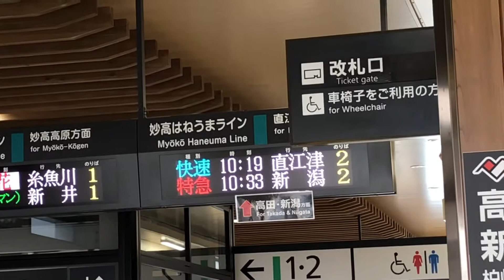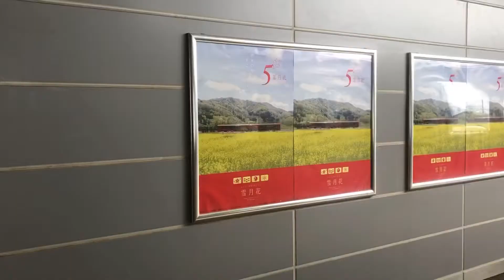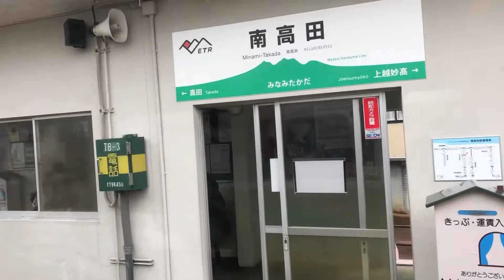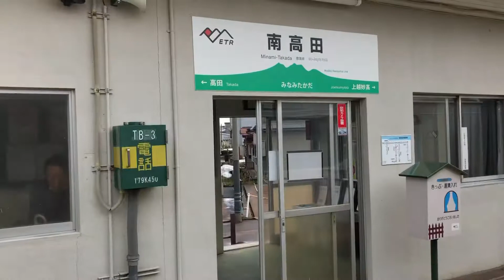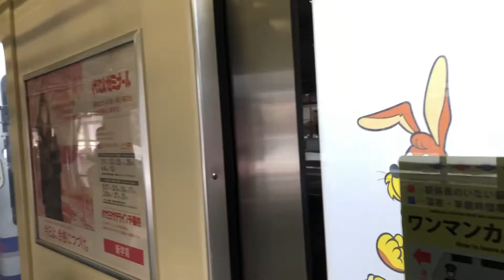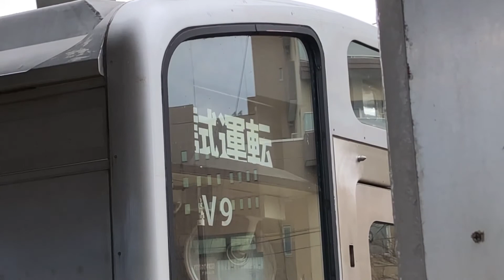【えちトキ】春日山を通過する独特の快速列車があった！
自己紹介